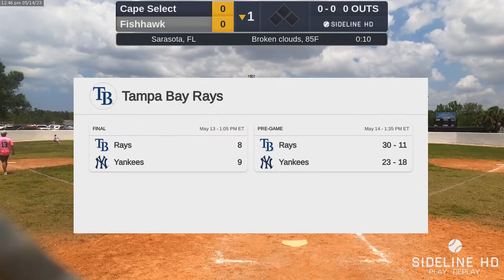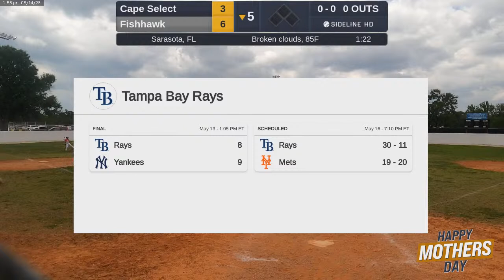Fishhawk vs. Cape Select (2023.05.14)